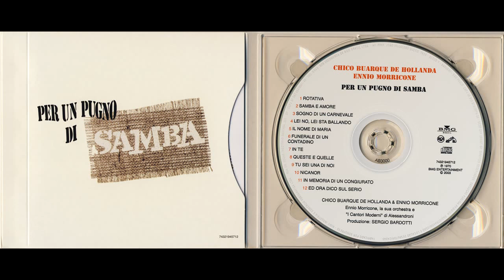Chico Buarque & Ennio Morricone - Per un pugno di Samba (1970)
Tracklist:

1. Rotativa / Roda Viva (00:01)
2. Samba e Amore / Samba e Amor (03:22)
3. Sogno di un Carnevale / Sonho de um Carnaval (07:12)
4. Lei no, Lei sta ballando / Ela desatinou (09:36)
5. Il nome di Maria / Não fale de Maria (12:41)
6. Funeral di un Contadino / Funeral de um Lavrador* (15:22)
7. In te / Mulher (18:42)
8. Queste e Quelle / Umas e Outras (21:46)
9. Tu sei una di noi / Quem te viu quem te vê (25:22)
10. Nicanor, il marinaio / Nicanor (28:17)
11. In memoria di un Congiurato / Tema dos Incofidentes (31:26)
12. Ed ora dico sul serio / Agora falando sério (36:11)

Musicos:
Chico Buarque
Ennio Morricone, La sua orchestra e
"I Cantori Moderni" di Alessandorni

*Texto de 'Morte e Vida Severina', de João Cabral de Melo Neto.